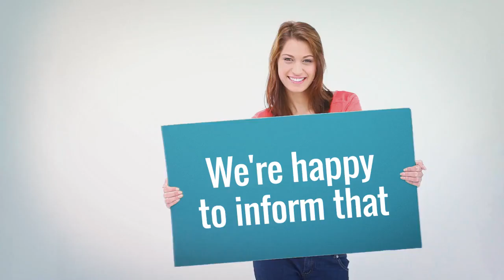Trade more safer with Bracket Order